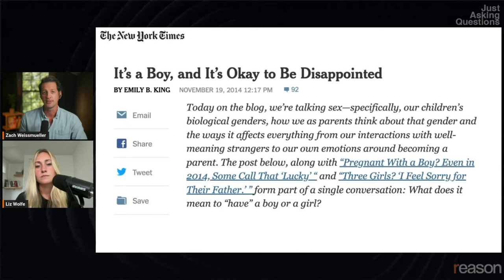How is masculinity changing? | Ruth Whippman | Just Asking Questions, Ep. 30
Ruth Whippman discusses her new book, BoyMom: Reimagining Boyhood in the Age of Impossible Masculinity.

Are the boys okay?

For much of history, parents have preferred boys, perceiving them as the providers, the family legacy, the heirs to the throne. A dark consequence of China's 36-year-long one-child policy was a 120 boy to 100 girl birth ratio. But in 21st-century America, the script seems to have been flipped. The New York Times has run headlines like "Wanting Daughters, Getting Sons" and "It's a Boy, and It's Okay to be Disappointed." Boys are falling behind in school, are more likely to display behavioral problems, and are more likely to be both perpetrators and victims of violence. Shifting gender norms, changing conceptions of masculinity, and the pitched political battles around these questions have made boyhood—and parenthood—that much more complicated. Raising boys these days ain't easy.

Today's guest knows this all too well. Ruth Whippman is the author of BoyMom: Reimagining Boyhood in the Age of Impossible Masculinity, and the mother of three young boys. The book is about her experience as a modern "BoyMom" living in the hyper-progressive Bay Area, as well as what she learned from studying the psychological and sociological research on boys and from talking to boys and men across the country and the political spectrum about their experiences and, importantly to the theme of this book, their feelings.

Sourced referenced in this conversation:

The New York Times: It's a Boy, and It's Okay to Be Disappointed
Gender differences in individual variation in academic grades fail to fit expected patterns for STEM
Poverty hurts the boys the most: Inequality at the intersection of class and gender
Loneliness around the world: Age, gender, and cultural differences in loneliness
Andrew Tate's 10 Rules of Life on Rumble (discussed at 55:28)

Timestamps:
00:00 Intro Monologue
01:24 Introducing Ruth Whippman
02:20 Nature vs. Nurture in Boyhood
05:31 Emotional Vulnerability in Boys
06:31 Parenting Strategies for Boys
09:56 Cultural Shifts and Gender Preferences
14:01 Raising Boys in Progressive Areas
27:28 Challenges Boys Face in School
41:34 Traditional Masculinity and Emotional Connection
45:47 The American Psychological Association's Stance on Traditional Masculinity
53:16 The Hero's Journey and Masculine Expectations
55:28 Andrew Tate's Influence on Young Men
01:04:18 High Agency Worldview and Self-Help for Men
01:14:17 Promoting Emotional and Relational Skills in Boys
01:16:19 Final Thoughts and Reflections